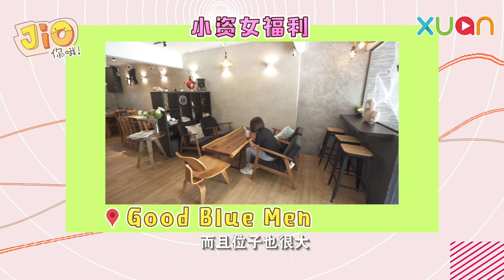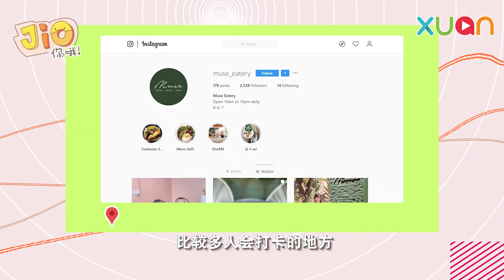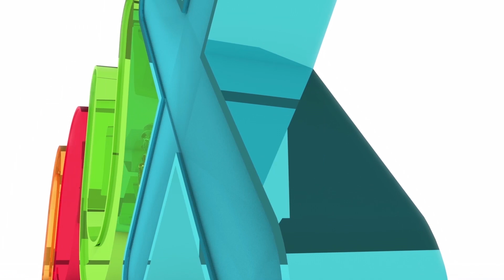《Jio你哦！》PJ Seksyen 17 隐藏版必打卡cafe | 大马版Cafe Apartment | Okokokmou X Kendra 苏凯漩 X Khaisin 恺欣 | 【很红又怎样】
什么？PJ Seksyen 17 居然隐藏着大马版的Cafe Apartment?! 真的假的? 而且每家cafe打卡都超有feel的，是网红必打卡的地点哦~~

《Jio你哦！》最新影片:

【美食篇】
【隐藏版！PJ Old Town 必吃美食！】

其他更多《Jio你哦！》的影片？点击